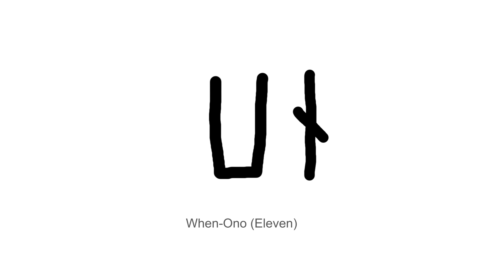RX OMEGA'S NUMBER CHART! part 1